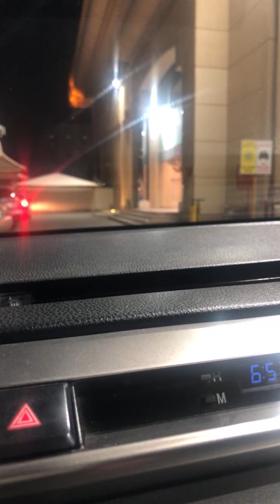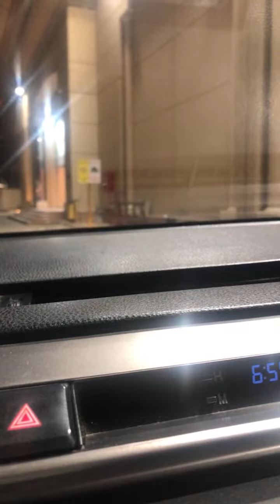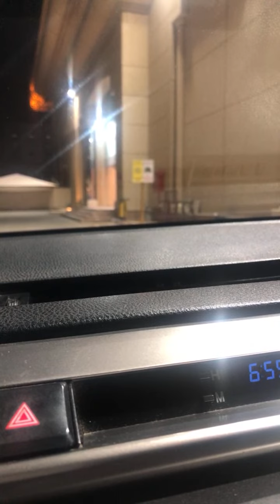Highlight 27:34 - 32:34 from Welcome to my live guys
Live update guys